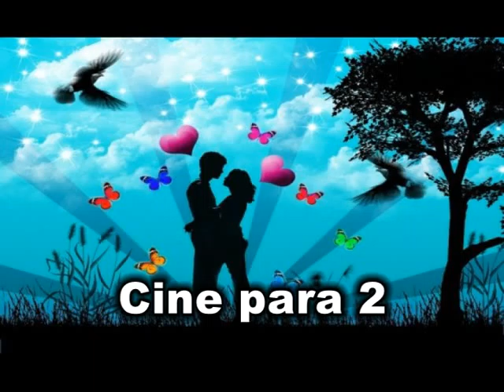5 12 Blq1 Pochoclo